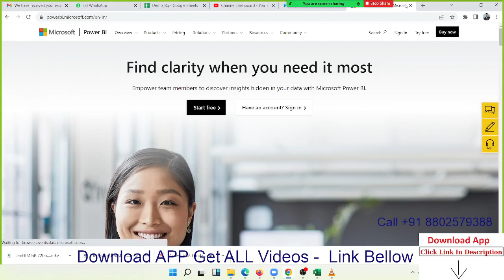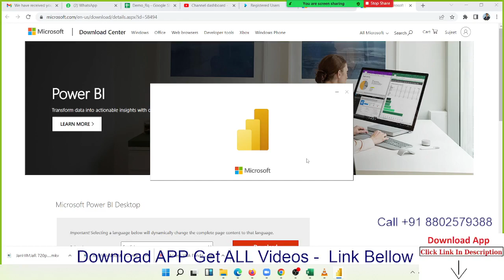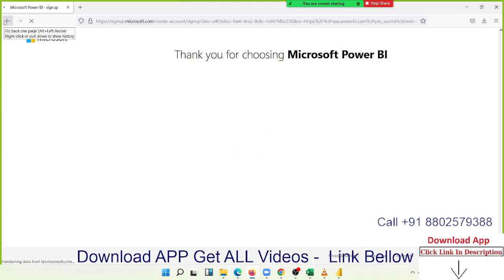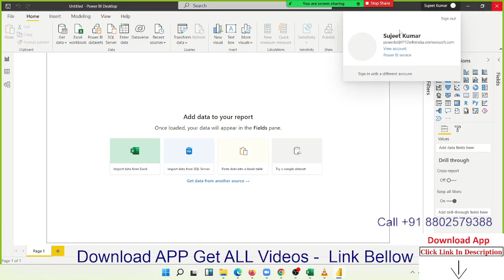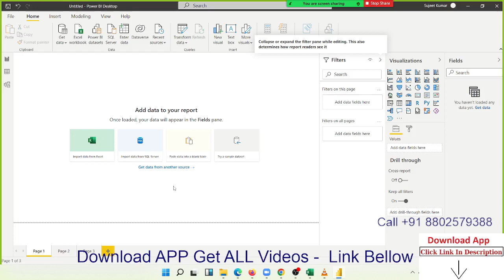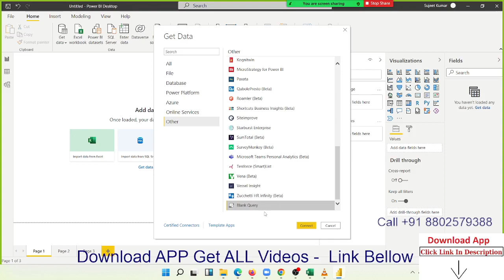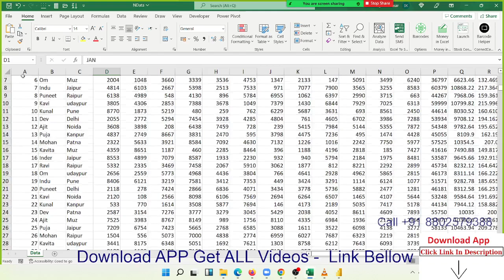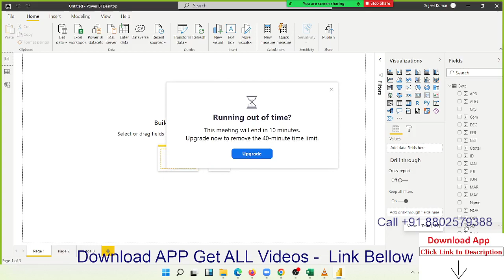Power BI Live Classes Day -1